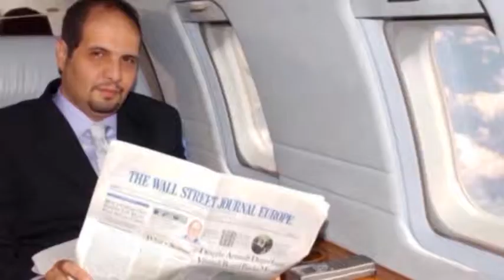President Bouteflike Outlines Next Month's Priorities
The President of the Republic Abdelaziz Bouteflika outlines the priorities of the coming months: Soothing social tensions and boosting the econoly